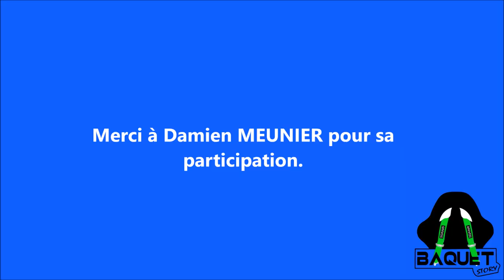Bacquet Story - Damien MEUNIER #1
Nous vous présentons ici notre nouveau concept de vidéo : 1 minute, un membre de team (pilote, mécanicien, spotter...) et quelques questions. Découvrez la vie personnel de chacun et son avis sur le rallycross !